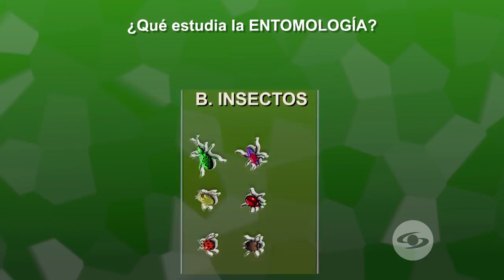Hibridación para mejorar producción en el cultivo de yuca (capítulo completo) - La Finca de Hoy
Se busca así que el tubérculo se adapte mejor a la sequía, la radiación o plagas.
Además, dos líneas genéticas porcinas e inseminación artificial en bovinos.

Facebook: La Finca de Hoy

Bogotá – Colombia